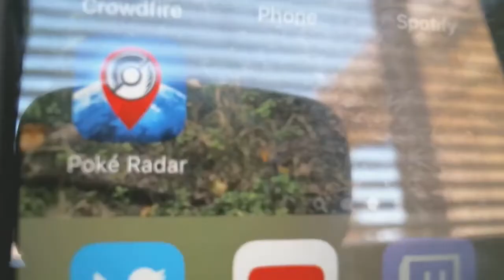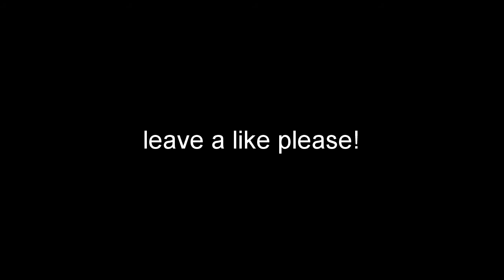I'm Back!!!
I hope that you guys did enjoy this video!

Stay Sexy my BEASTS